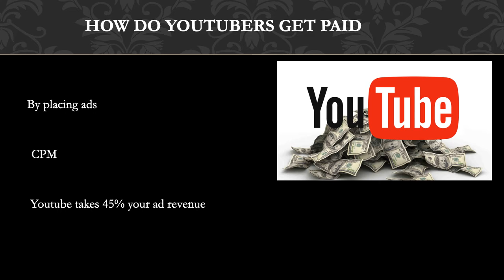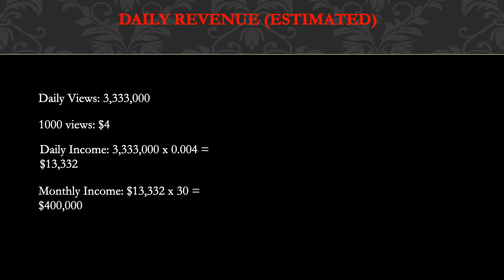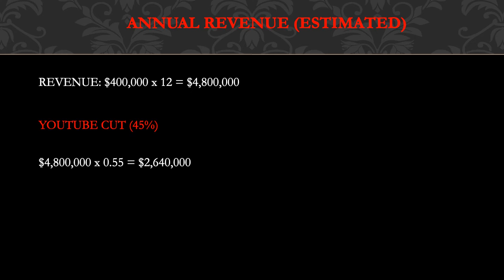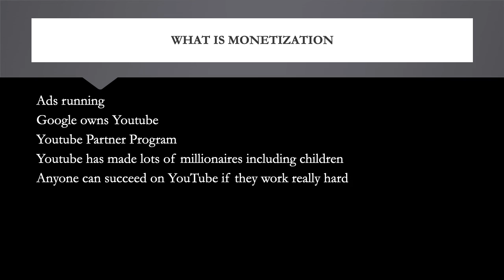How much Chad Wild Clay makes on Youtube - YT Money Business Model